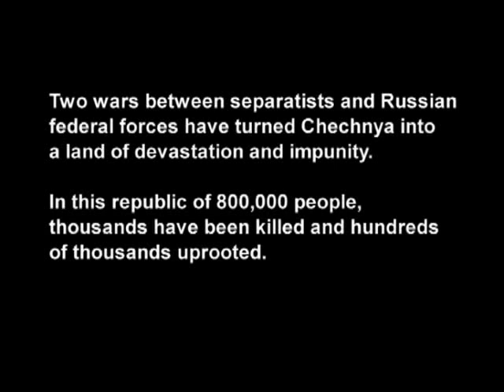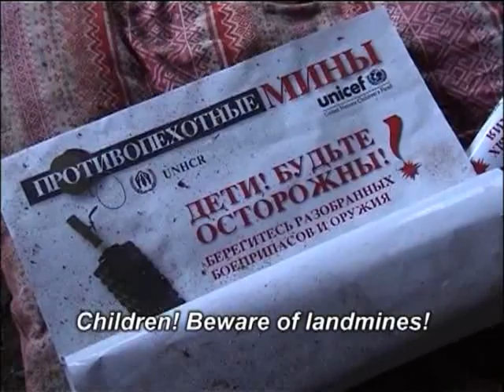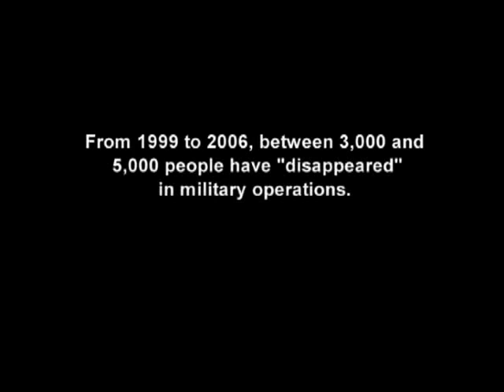Crying Sun: The Impact of War in the Mountains of Chechnya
"Crying Sun" was co-produced by Memorial Human Rights Center and WITNESS.

Chechnya has been deeply scarred by years of fighting between separatists and Russian federal forces. In the Chechen Mountains the conflict has forced families from their homes and is gradually destroying the unique culture of these communities. Thousands of people across Chechnya have disappeared, been imprisoned or tortured.

"Crying Sun" is the story of Zumsoy, a village torn apart by war. It gives a voice to the people who are struggling to preserve their identity amidst such violence and suffering. The film calls on local and federal authorities to investigate human rights abuses and help villagers return to their ancestral homes and rebuild their lives.